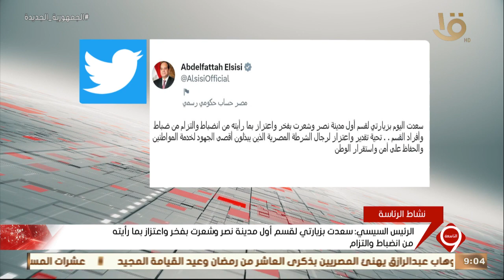الرئيس السيسي: سعدت بزيارتي لقسم أول مدينة نصر وشعرت بفخر واعتزاز بما رأيته من انضباط والتزام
نشرة التاسعة | الرئيس السيسي: سعدت بزيارتي لقسم أول مدينة نصر وشعرت بفخر واعتزاز بما رأيته من انضباط والتزام